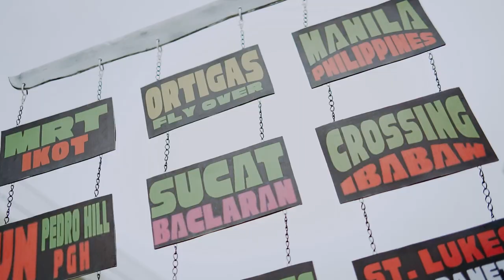MR AND MISS PICPA 2023 Regional Costume Video Exhibition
Produced by Project Joces Films and Photography